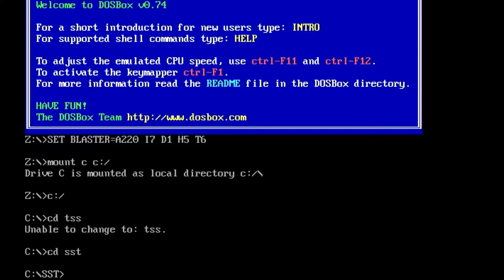A KIDS' GAME SET IN AN AUTHORITARIAN REGIME!!! - Treasure Mountain!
If there were exploding coins in our world, history would have turned out very differently. Also this game makes no sense. And I distinctly remember it not being a troll game.